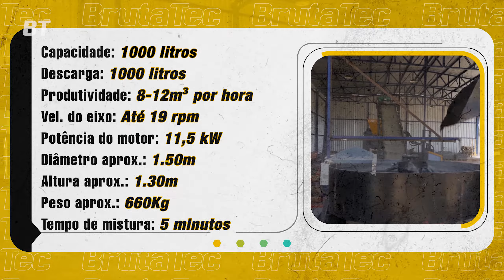Misturador da Máquina de Blocos de Concreto da BRUTATEC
O misturador de 1000 litros da máquina de blocos de concreto da Brutatec, foi projetado para garantir a eficiência na produção de concreto. Com este misturador robusto e eficiente, é possível produzir grandes quantidades de concreto em pouco tempo, tornando a produção de blocos mais rápida e econômica.
Sua estrutura robusta e durável permite misturar grandes quantidades de concreto com facilidade e segurança, garantindo a qualidade do produto final.
Com o misturador de 1000 litros da Brutatec, é possível produzir concreto para diferentes tipos de blocos, como blocos de fundação, de vedação, estruturais, entre outros. Além disso, sua eficiência e robustez garantem a economia de tempo e a redução de custos, tornando-se uma excelente opção para empresas que buscam otimizar sua produção.

Informações do misturador da Máquina de Blocos de Concreto da Brutatec:

•Capacidade de alimentação: 1000L
•Capacidade de descarga: 1000L
•Produtividade: 8-12M³/H
•Velocidade do eixo de direção: 19rpm
•Potencia do Motor: 11.5kW
•Dimensão: 1,50  x 1,50 x 1,30 metros
•Peso: 660kg
•Tempo de agitação: 5 Minutos

Conheça nossos showrooms e veja de pertinho esse equipamento em ação